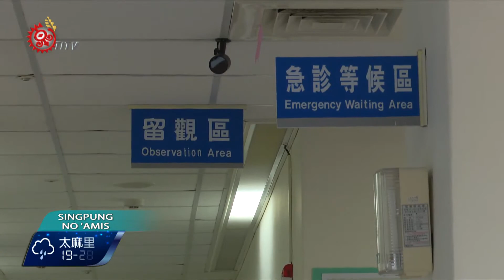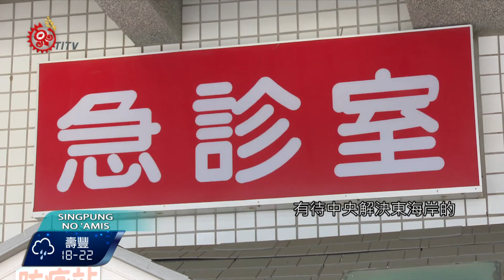台東醫院成功分院 停止假日 夜間急診 2016-01-28 Amis TITV 原視族語新聞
Ma'edef to ko piyoing a tatalacowa to a pa'ising ko finawlan

負責台東東海岸3鄉鎮緊急醫療工作的衛生福利部台東醫院成功分院「急診室」，因醫師人手不足，無預警宣布2月1號開始，停止假日以及夜間急診，消息傳出當地居民都相當氣憤，認為偏鄉部落老人居多，未來如果要轉送台東或是花蓮相當不便，萬一出了人命，誰來負責。

位於台東成功鎮的衛福部台東醫院成功分院，因醫師人手不足，院方無預警宣布2月1日開始，停止假日以及夜間急診，消息傳出當地居民都感到相當氣憤。

成功分院急診室肩負3個鄉鎮人口醫療責任，不論是要轉送花蓮或是台東都需2個鐘頭的車程，不只降低醫療品質，醫療成本也將變成居民的負擔。

台東縣衛生局1月21日下午也緊急召開協調會，決議由聖母醫院、東河衛生所、馬偕醫院以及台東榮民醫院支援人力，暫時解決成功分院人力不足的問題，2月1日假日及夜間急診照常，不過只協調1年的時間，1年後會不會又發生夜間急診跟假日不看診的窘境，有待中央解決東海岸的醫療困境。